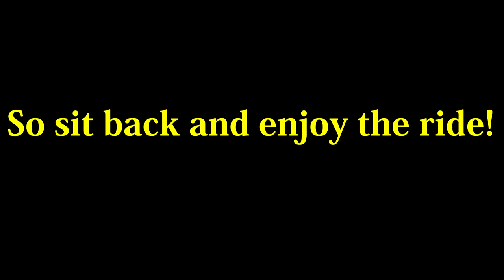Channel Intro Video - LRC PowerSports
Welcome to LRC PowerSports. Here, you will see a variety of ATV's, ATC's, Dirtbikes, and UTV's.